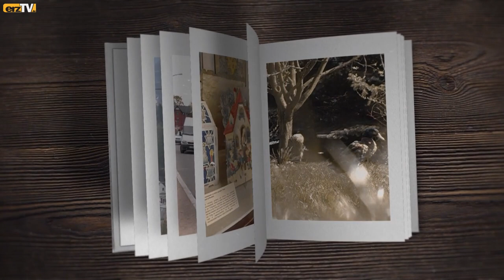Aus dem Erzgebirgsalmanach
EIBENSTOCK: Aus dem Erzgebirgsalmanach. Es ist der 26. April 2014. Das Raddrehkreuz Blauenthal im Zuge der deutsch-tschechischen der "Karlsroute" wird an diesem Tag offiziell an die Öffentlichkeit übergeben.